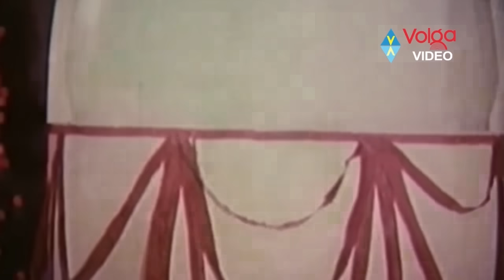Sridevi Top 10 Super Hit Songs || Sridevi Telugu Hit Songs || Sridevi 2016 || Volga Videos